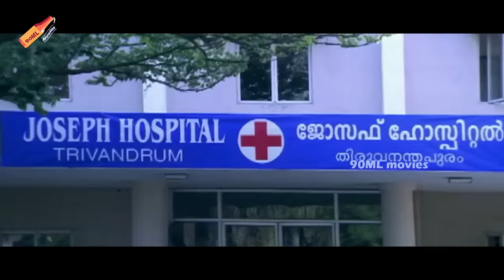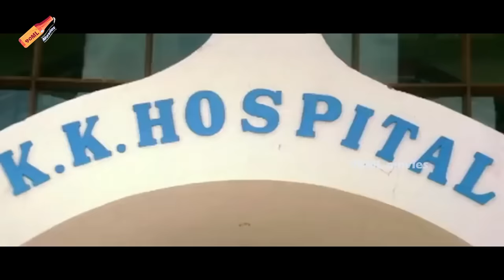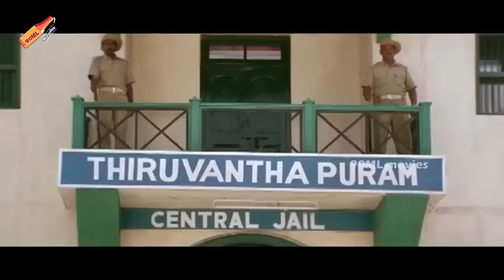Simhadri Telugu Full Length HD Movie || Jr NTR || Bhumika || Ankitha || SS Rajamouli || 90 ML Movies